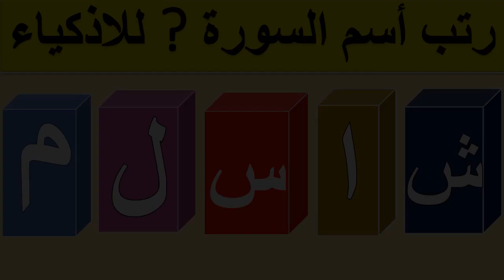استمتع وشغل عقلك يامسلم؟ مع أروع المسابقات الدينية! \جزء 31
مسابقة دينية! استمتع وشغل عقلك يامسلم؟ مع أروع المسابقات الدينية - جزء 31 - اسئله عن المصحف الشريف
مسابقات صعبة وحلولها
ختبر ثقافتك الدينية
اسئله دينيه صعبه
شكر وتقدير إلى أجمل متابعين فى الدنيا متابعى قناة الغاز ومنوعات
انتم منبع أمل واسئلة ديينمصدر حب وتفاؤل بالنسبة لى وأنتم عائلتى واحبابى